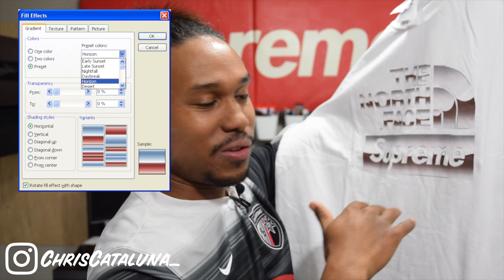SUPREME TV TEE / TNF TEE REVIEW!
Supreme TV Tee (Black) & The North Face S/S Tee (White)
I picked these tees off of the Supreme website during SS2018 Week 6 & 7, respectively.

While I wasn't a big fan of the drops for these weeks, I think I copped the hottest items.

What did you cop during these weeks?